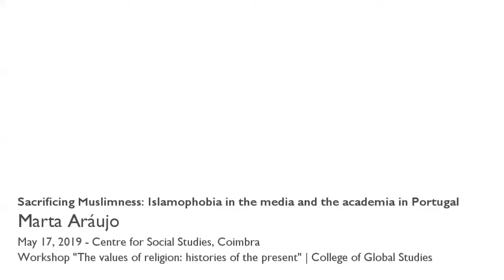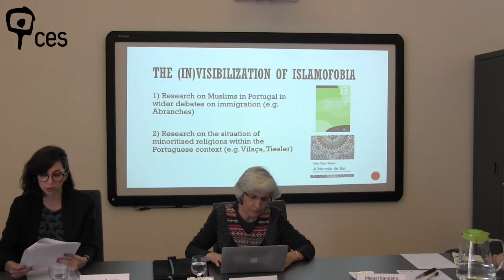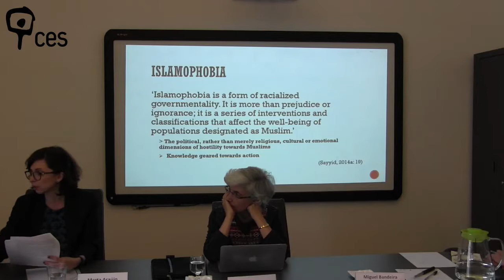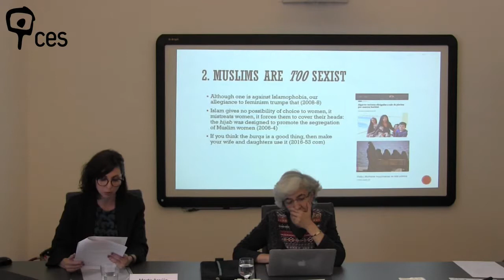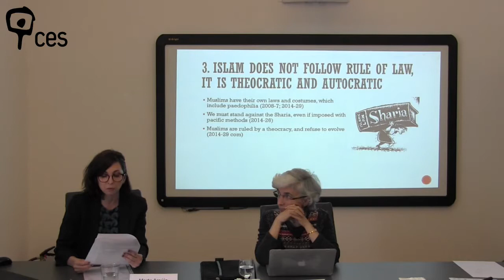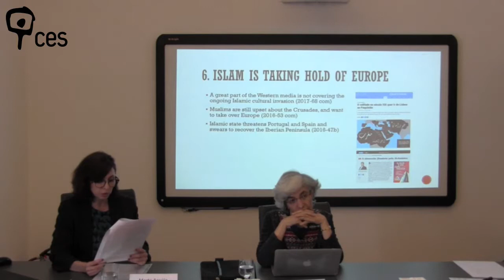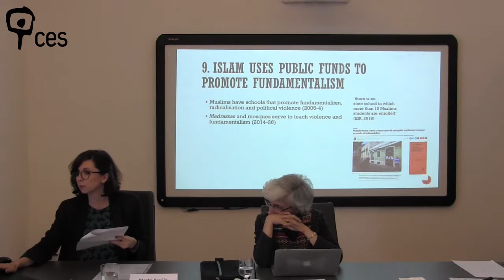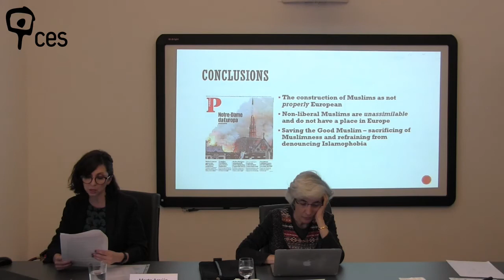Sacrificing Muslimness: Islamophobia in the media and the academia in Portugal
Drawing on S. Sayyid’s (2014) understanding of Islamophobia as a form of racialized governance, this communication discusses academic knowledge, political and media discourse mobilizing the figure of the Muslim in Portugal. Drawing on the analysis of online narratives (e.g. academic articles, news reports, blog entries, social commentary) published between 2000 and 2017, I analyze how Islam is performatively evoked and constructed in national imaginaries as being situated in the externality to the idea of Europe, in which Muslims are allowed to enter insofar as they sacrifice their Muslimness– defined both culturally and politically.